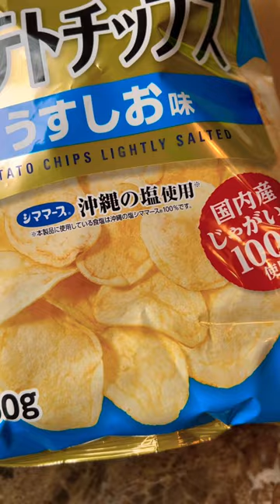【cgc 】国産じゃがいも100%使用「ポテトチップスうすしお味」沖縄の塩使用！